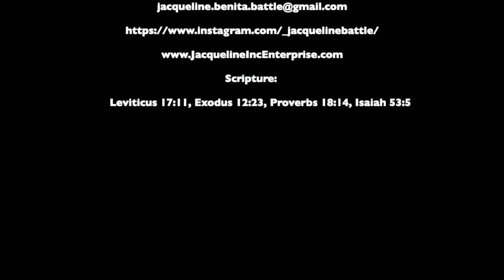Jacqueline Battle presents: The Source of my Chi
Proverbs 18:14 the spirit of a man will sustain his infirmities. The season that replenishes your human spirit.
John 6:63 and Matthew 4:4
Exodus 12, Leviticus 17:11, Proverbs 18:14, Isaiah 53:5,